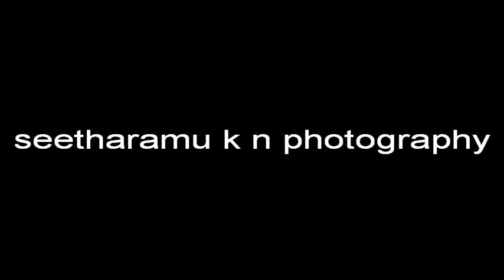Baby photoshoot Krishna theme,85mm F1.8g lens,Nikon d750